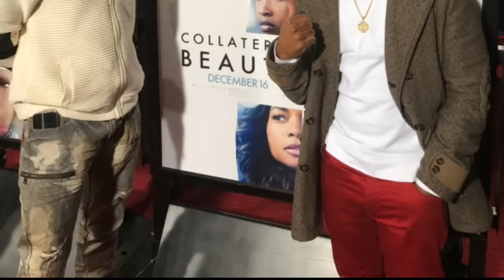WILL SMITH RED CARPET EVENT IN NYC FOR NEW MOVIE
OSCHINO ON RED CARPET WITH OG CHARLIE MACK AND FILM MAKER LAMONT  HILL.